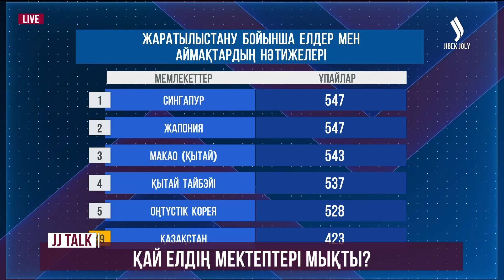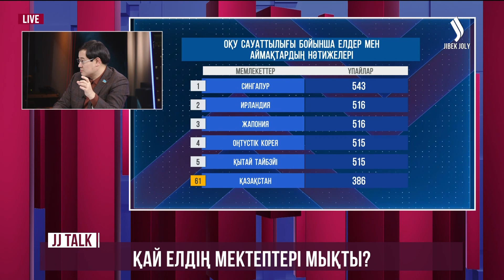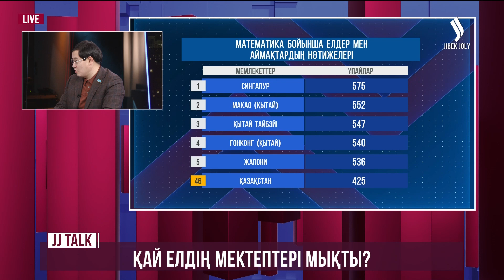Қазақстандық мектептерде білім сапасы қай деңгейде? | JJ TALK | Ерболат Мұхамеджан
Бағдарлама спикерлері:
1. Олжас Құспеков - ҚР Парламенті Мәжілісінің депутаты
2. Нұрмұхамед Досыбаев - мектеп мәселелері жөніндегі тәуелсіз сарапшы